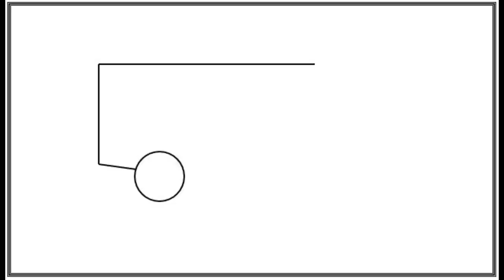How to draw and colour kids school bus